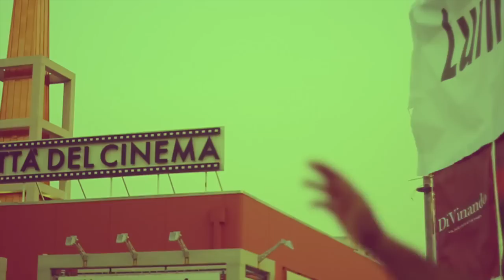official aftermovie FOGGIA MUSIC FESTIVAL by WASE Visual Communication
//FOGGIA MUSIC FESTIVAL// 2nd edition
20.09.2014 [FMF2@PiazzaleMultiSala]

event organized by FMF Project

official partner :
◆ ARC ◆ Leben Sound ◆ Hangout ◆